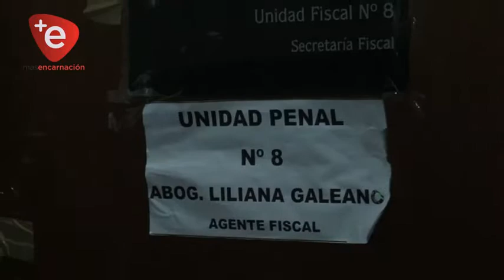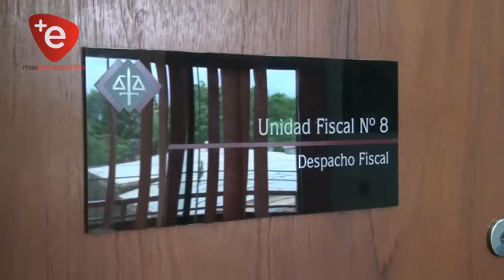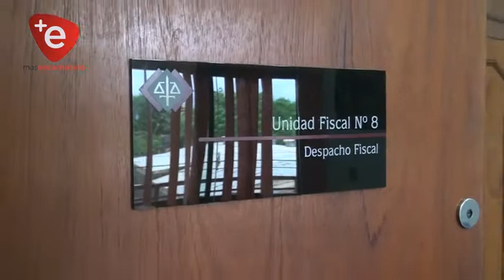CONDENAN A LADRÓN DE JOYAS: 7 AÑOS DE PRISIÓN POR HURTO EN VIVIENDA DE SU VECINA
En el 2017 fue detenido un sujeto por el supuesto hecho de hurto agravado, apropiándose de joyas y dinero del interior de una vivienda cuya propietaria se habría ausentado por unas horas, el delincuente tras ser reconocido por la víctima fue a juicio oral y público, siendo condenado por un tribunal de sentencia a 7 años de privación de libertad.